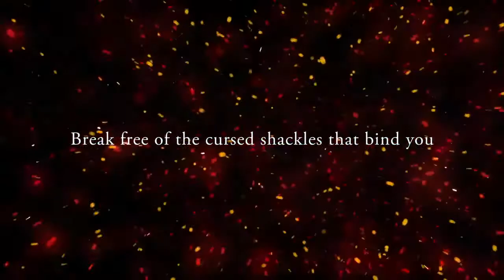God Eater 3 - Announcement Trailer Bandai